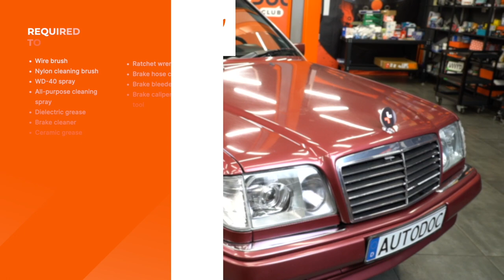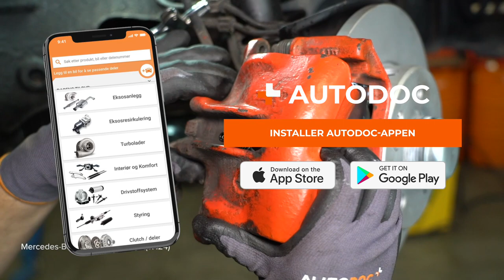Hvordan bytte fremre bremsecaliper reparasjonssett der på MERCEDES W124 [AUTODOC-VIDEOLEKSJONER]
Hvordan bytte fremre bremsecaliper reparasjonssett på MERCEDES-BENZ E-Klasse 1 (W124) 2.5 Sedan 1993–1995 [AUTODOC-VIDEOLEKSJONER]

0:00 — MERCEDES-BENZ E-Klasse (W124) – bremsecaliper reparasjonssett / bærearm / bærebro: trinn-for-trinn veiledning for utskifting
1:08 — Skru løs festene til bremsekaliperen.
2:16 — Løsne lufteskruen til bremsen.
4:09 — Press inn stempelet til bremsecaliperet.
5:24 — Stram festene til braketten til bremsekaliperen.
6:43 — Stram bremsecaliperens lufteskrue.

Bremsecaliper reparasjonssett for kjøretøyet MERCEDES-BENZ W124 T-modell (S124) (Baujahr 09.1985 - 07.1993) bør som regel erstattes i én og samme prosedyre. Det er imidlertid noen små forskjeller, på grunn av spesifikke egenskaper ved kjøretøyets design.